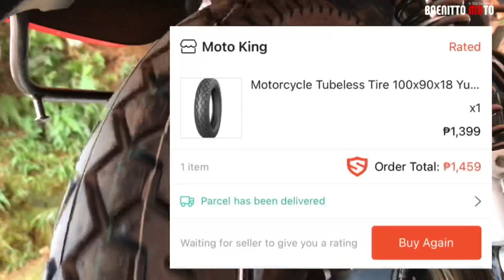YAMAHA YBR 125G 100/ 90/ 18 TIRES | YUANXING BRAND | BRENITTO MOTO